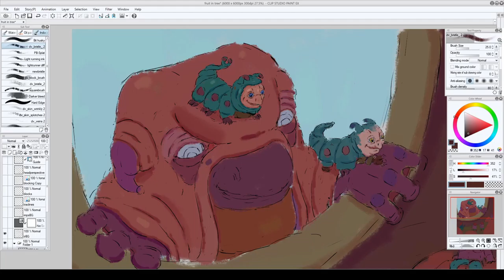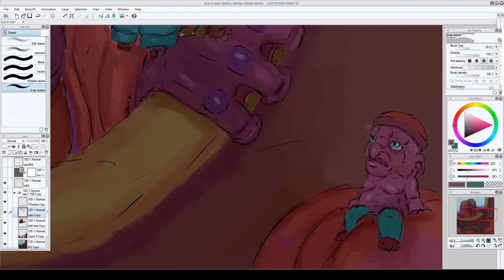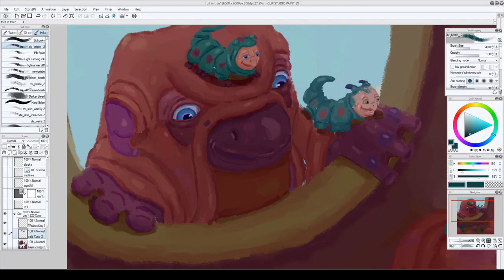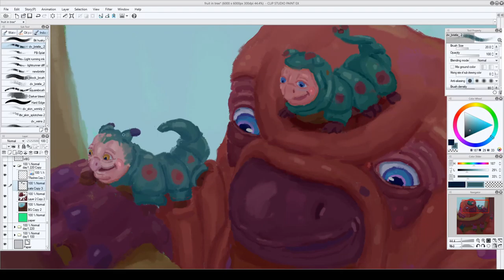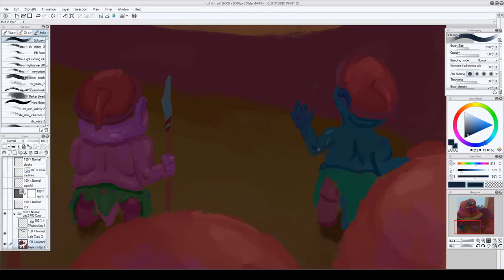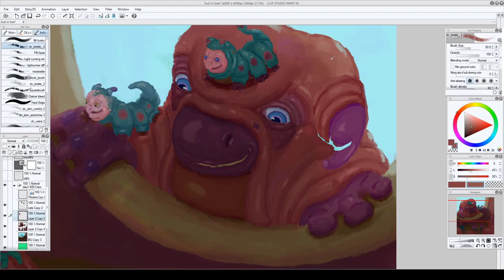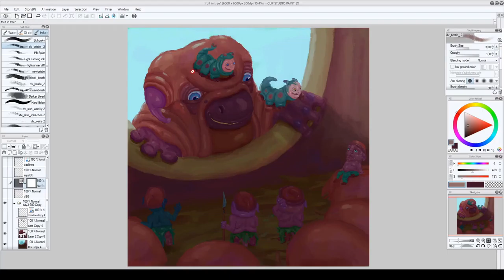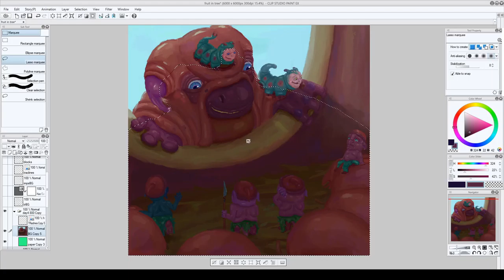Fruit In Tree Digital painting Time Lapse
The fleshy sloth and his buddies have found some more fruit. This took about eight and half hours to paint. You can find a higher resolution painting of this